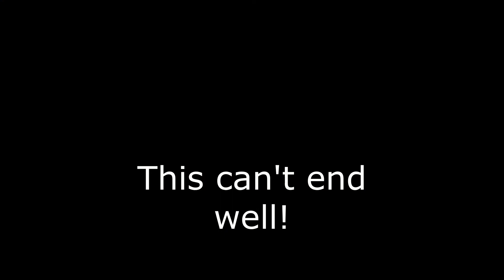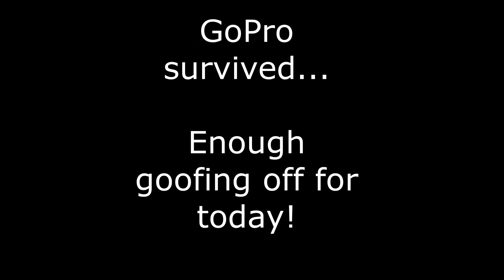Wheelie Monster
Messing around in MN with my stock Ski-Doo Summit 850 154 x 3".

Thanks to my brother for allowing one of his songs for the sound track!